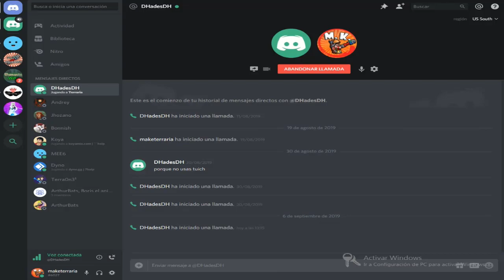LA SERIE MAS ESPERADA DE TERRARIA MAKEHADES WORLD (serie piloto) Ep. 11 - YA VAMOS AL HARDMODE?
Pues si quieres pasar un rato shevere en nuestra comunidad únete a nuestro server de discord para que hablemos un rato y nos pasemos memes xd

también ya hay cuenta de instagram del canal para que estés al tanto de los vídeos en vivo :0